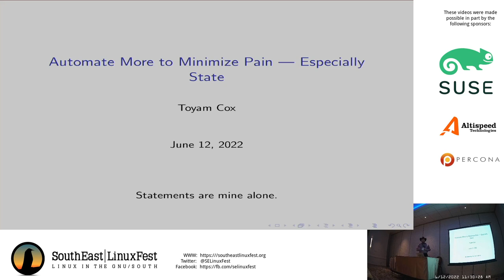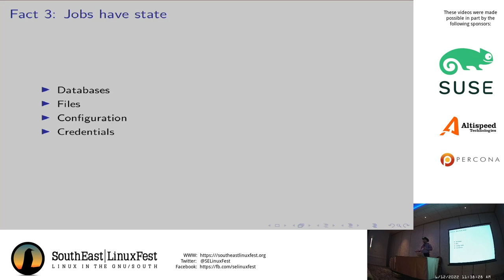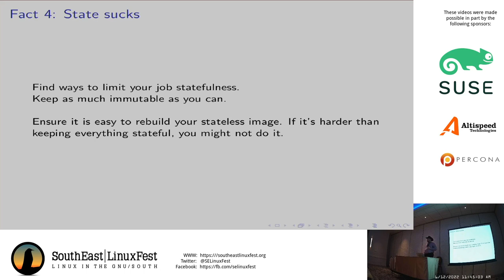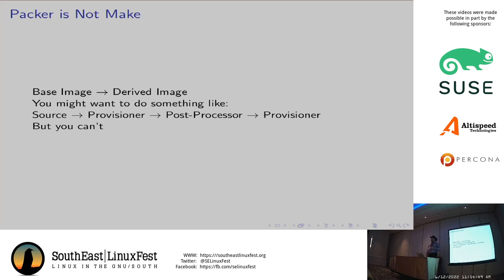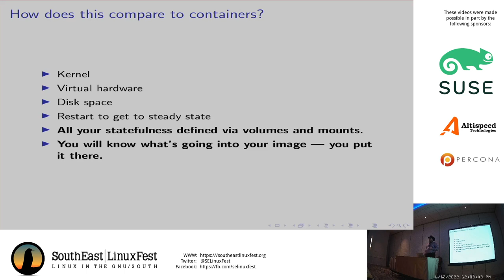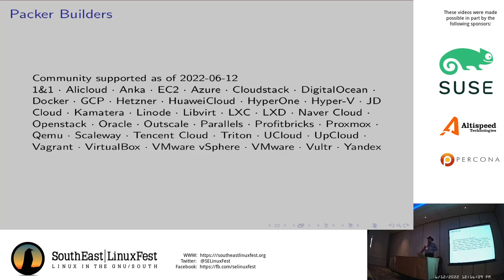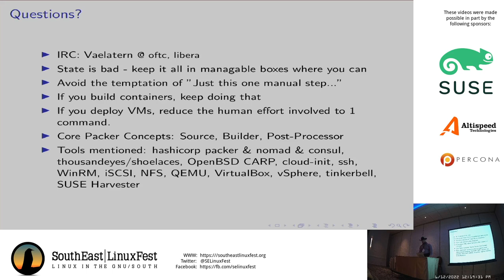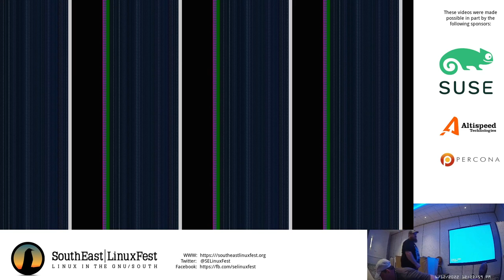Toyam Cox - Traditional VMs in the era of Containers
Stateless repeatable app deploys in VMs with Hashicorp Packer and careful control of stateful mounts